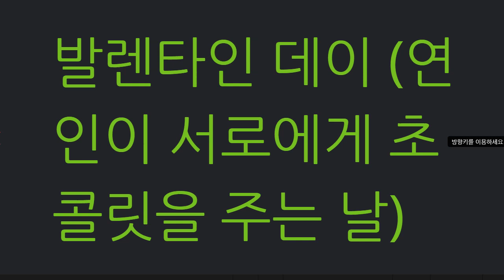권성모 2021 06 28 단어 첫번째